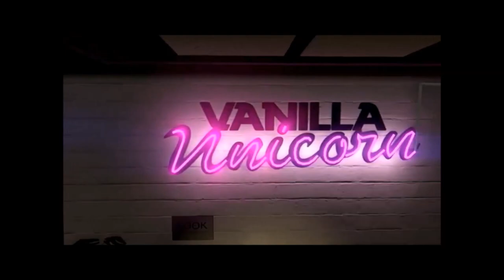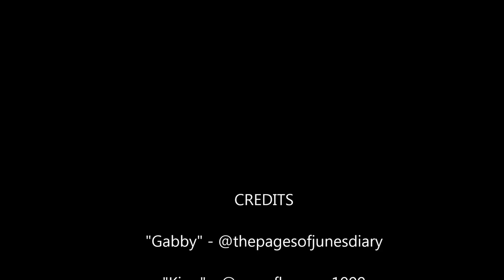JUNE'S DIARY - GOOD TIME (OFFICIAL MUSIC VIDEO) (GTA V SHORT FILM)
Good Time Official Music Video ( A GTA V SHORT FILM) READ BIO!

Backstory:
Gabby once lived her life as the girlfriend of a rich "CEO". She lived the luxury life,  flying in private jets and sipping the finest champagne. But that meant nothing once the abuse started and it really meant nothing when she caught him with a jumpoff and found out he was really a drug kingpin. After escaping from him and leaving the city, she moves back in with her brother who works for the CIA. To heal and also prepare for revenge, she gets her brother to teach her self defense and give her weapons training. Once she was prepared, her and her brother took down her ex and his whole operation.  Now, she, her new CIA boyfriend (Her brother's friend), and two rebels run around the city of Los Santos as vigilantes, taking down drug dealers, crooked cops, homewreckers, and scammers.

Hi Junebugs! I want to share with you these videos that i've been working on. I created it a month ago but had a hard time exporting it in HD. I was going to just scrap it it's too cute lol so i'm sooo sorry for the poor quality. I hope it is still watchable and enjoyable! The video might be clearer if you view from a mobile device.